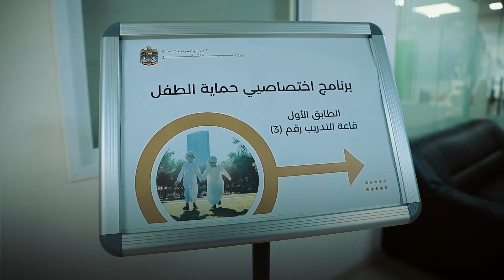نظمت وزارة تنمية المجتمع حفلاً لتخريج منتسبي البرنامج التدريبي لاختصاصيي حماية الطفل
نظمت وزارة تنمية المجتمع حفلاً لتخريج منتسبي البرنامج التدريبي لاختصاصيي حماية الطفل بعد اجتيازهم مرحلة التأهيل الفني للاختصاصيين